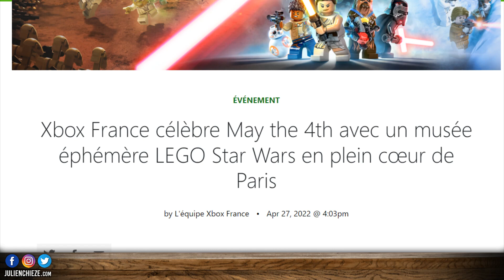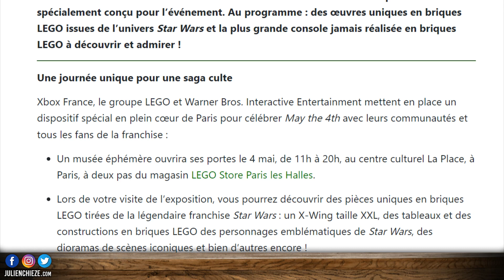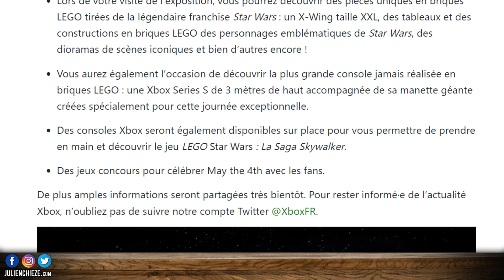XBOX donne rendez-vous ✨